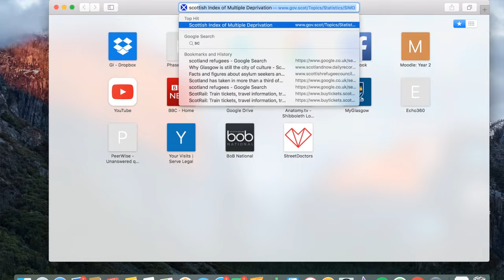The Glasgow Effect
Ever heard of the Glasgow Effect? A social phenomenon that continues to perplex scientists and socialists as to why Glasgow has such poor health and life expectancy compared to other cities of the same size and demographic.

Watch this video as our committee member Mhairi explores the issue further, and don’t forget to buy tickets to our conference in November to hear some world experts discuss poverty and the Glasgow Effect.